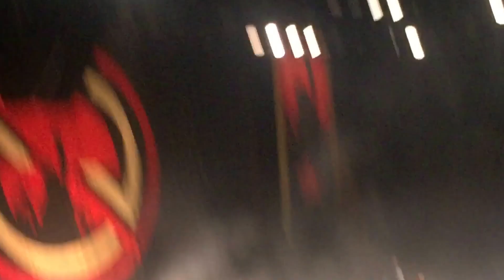PROPHETS OF RAGE INTRO & POR THE FORUM 09/15/2015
PROPHETS OF RAGE INTRO WITH CUTE LITTLE 92 YEAR OLD MARY MORELLO AND POR AT THE LOS ANGELES FORUM 09/15/2016